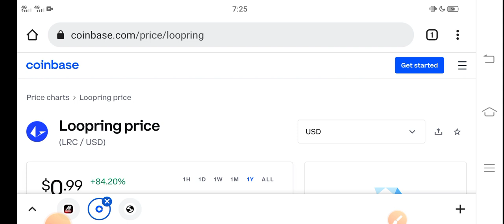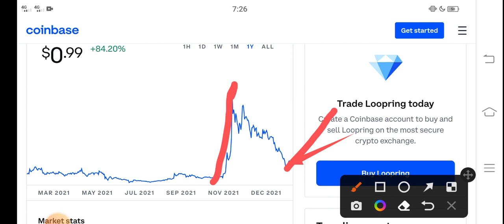Loopring Bull Run! || Loopring Price Prediction! LRC Today News Copy